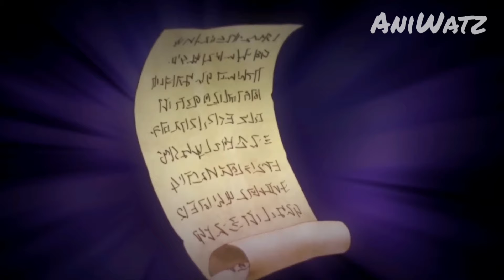Loser Boy Reincarnated As A Powerful Demon Lord In Another World, But Hides It To Be Ordinary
Summer 2023 Anime  -  Am I Actually the Strongest?

00:00 Part 1
10:01 Part 2
20:52 Part 3
31:55 Part 4
42:46 Part 5